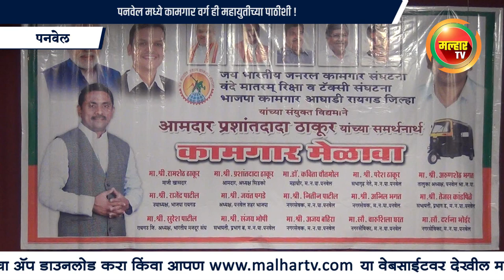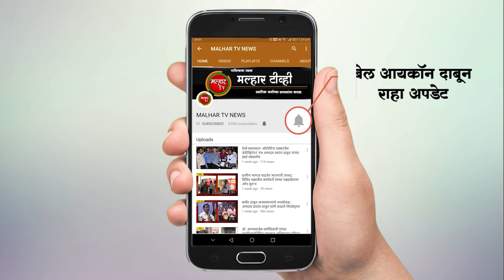रिक्षा व टॅक्सी संघटनेचा आमदार प्रशांत ठाकूर यांना पाठिंबा !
पनवेल मध्ये कामगार वर्ग ही महायुतीच्या पाठीशी !